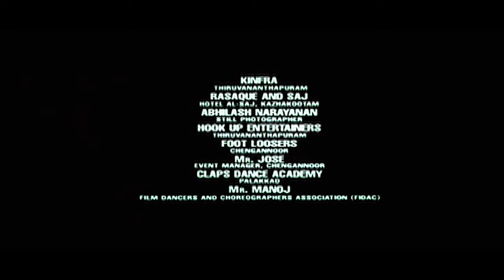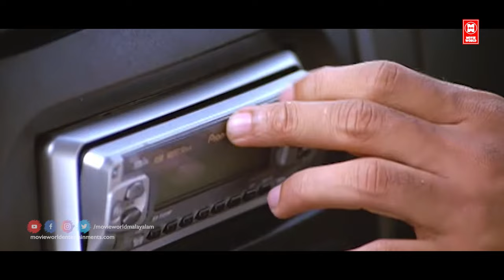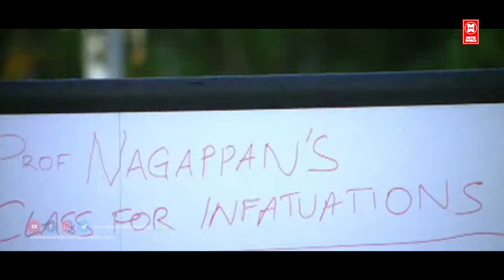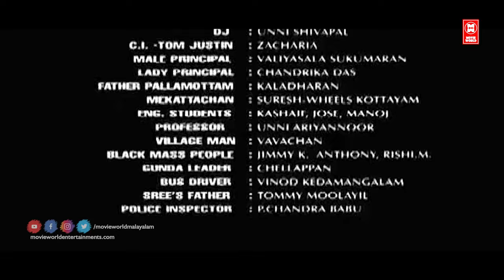Rain Rain Come Again Malayalam Full Movie | Jassie Gift , Jayaraj | Malayalam Horror Thriller Movie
Follow Our Whatsapp Channel Rain Rain Come Again is a Malayalam language film. It was released in 2004. The film is noted as it is the first ever Malayalam film centered on theme of satanism. The movie was a hit at the box office The songs Themma Themma Themmadikkate and Nillu Nillu got trending among the youngsters at that time .

Directed : Jayaraj
Written : Sharath Haridas

|| ANTI-PIRACY WARNING ||
*COPYRIGHT PROTECTED*